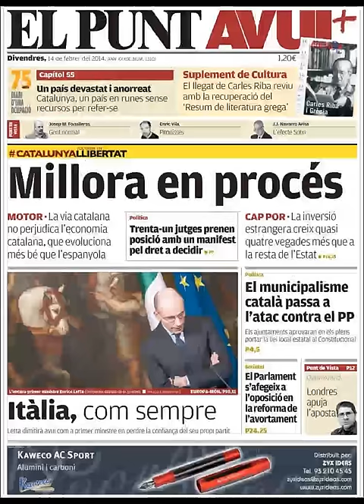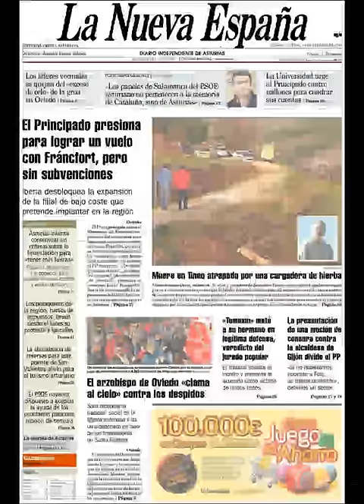Noticias 14 Febrero de 2014 Principales Portadas Noticias Diarios Periódicos en España Spain News